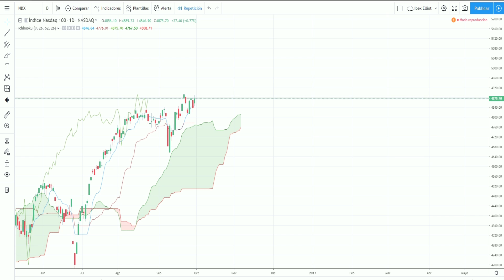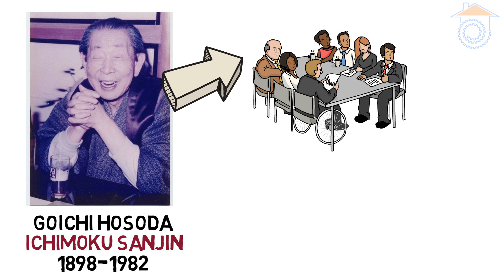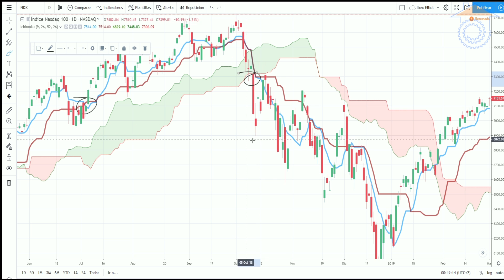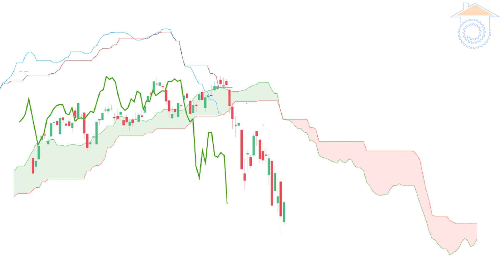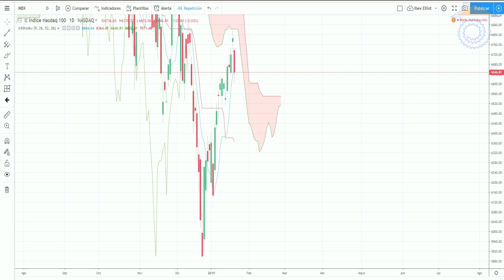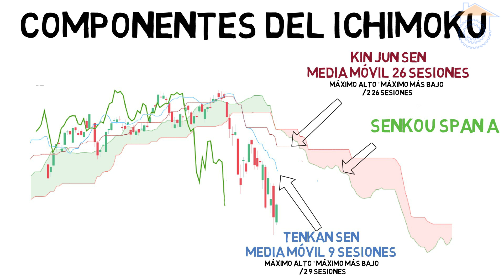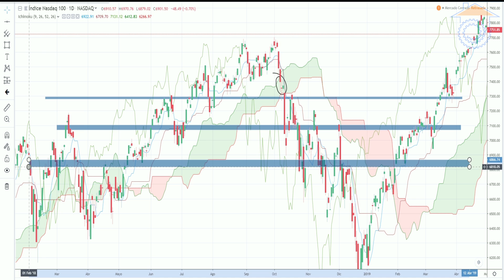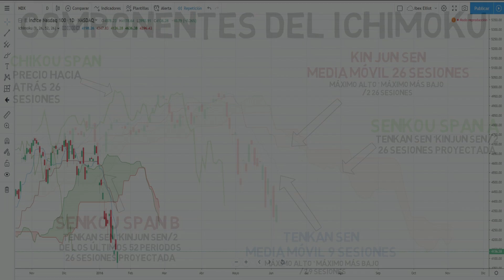Ichimoku: aprende a invertir en bolsa estilo Samurai de un solo vistazo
Ichimoku Kinko Hyo es el indicador de bolsa más popular de Japón con una historia detrás apasionante. Muy fácil de aprender.

En esta ocasión veremos una introducción al indicador de bolsa más famoso de Japón, el Ichimoku Kinko Hyo. Desarrollado a mediados de los años 30 en Japón por el periodista Goichi Hosoda, esté indicador ha cautivado a millones de traders durante décadas. Los análisis de viabilidad del indicador se llevaron a cabo durante más de 20 años por un equipo de 7 personas supervisado por Goichi Hosoda.

El Ichimoku Kinko Hyo está diseñado para dar una perspectiva de un solo vistazo y saber en que situación se encuentra el precio de un activo. Sin duda un vídeo imprescindible si te gusta el mundo de la bolsa y el trading.

"La plataforma de gráficos utilizada para este análisis la proporciona TradingView"

Vídeos imprescindibles